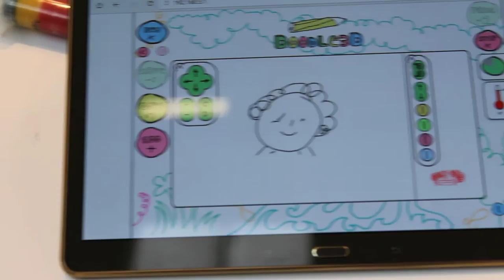Bocusini Food 3D Printer at Iba 2015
Bocusini food 3D printer at the International Bakery Fair 2015 in Munich printing a sheep I drew. So don't blame it on the printer :-)